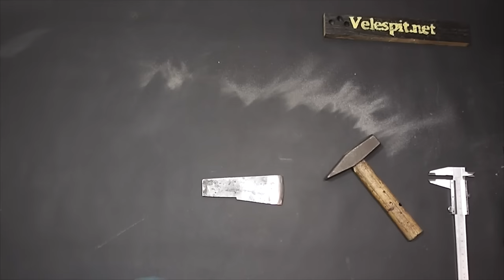Portatif Kamp Baltası | Kendin Yap | Portatif Tomahawk yapıyoruz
Hafif ve kullanışlı portatif balta yapıyoruz. Büyük ve hantal baltaların yerine, Tasarım olarak kendini ispatlamı Amerikan yerli baltası olan Tomahawk baltası yapıyoruz.

Konunun Bütün detaylarına alttaki linkte bulunan makalemizde değinecek olsak da yine kısaca burada bahsetmek istiyorum size. Portatif kamp baltaları sınıfında kendin yap projesi olarak gerçekleştirdiğimz tomahawk balta. Etkili kullanımı boyutları ve genel yapısı itibariyle hayatta kalma, bushcraft yada kamp aktivitelerinde; bir çok kişinin tercihi olmakta.

Kendin yap projeleri ile bir çok kamp ekipmanı yapabiliyoruz, bu projemizde geliştirmeye açık bir proje. Dilerseniz portatif balta ağırlık problemini biraz daha çözmek için üzerine hafifletme delikleri açabilirsiniz.

Portatif balta için bütün ayrıntıların yazılı olduğu ve balta şablonunun da bulunduğu  makalemize  alttaki linkten ulaşabilirsiniz.

Bu videomuzda da işitme engelli kardeşlerimiz için türkçe altyazı seçeneğimiz mevcut.